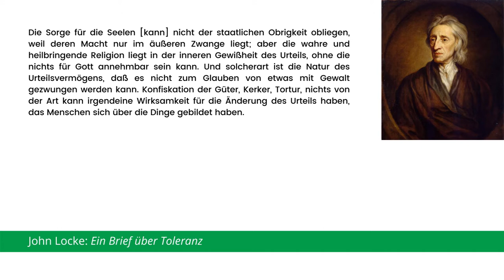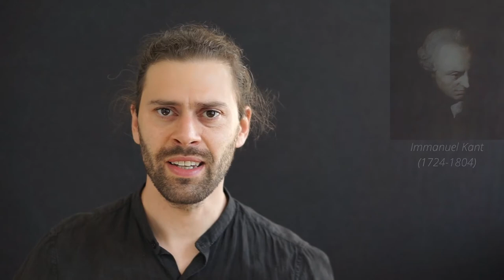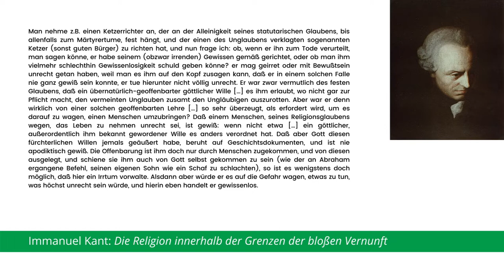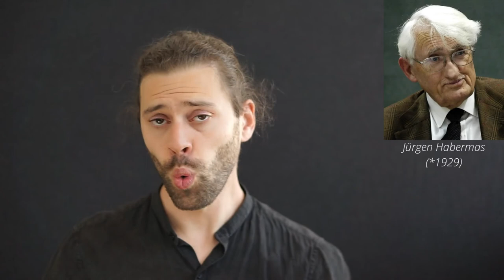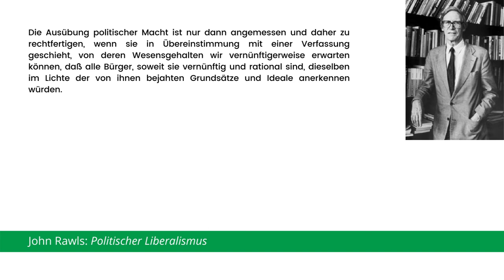Religion und Philosophie 12: Religion und Gesellschaft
Warum tolerant sein gegenüber anderen Religionen? Welche Rolle sollte Religion in öffentlichen Diskursen spielen?